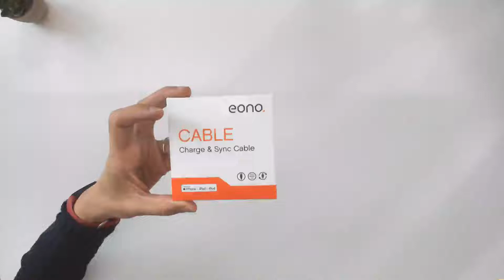Amazon Brand Eono Cavo per iPhone USB Lightning 2M, Stessi difetti dei cavi originali